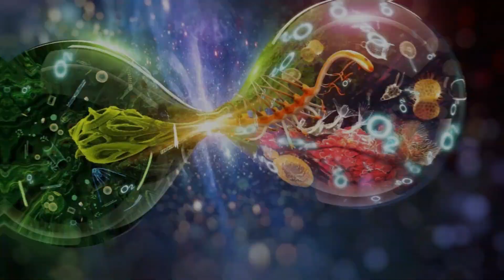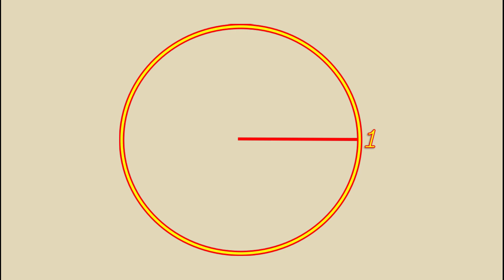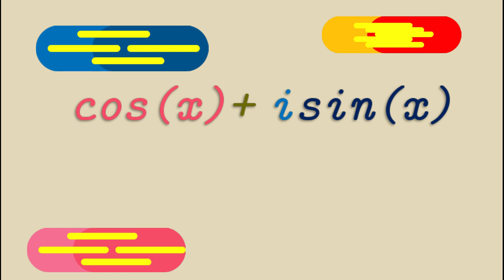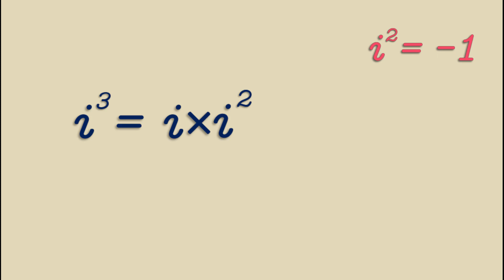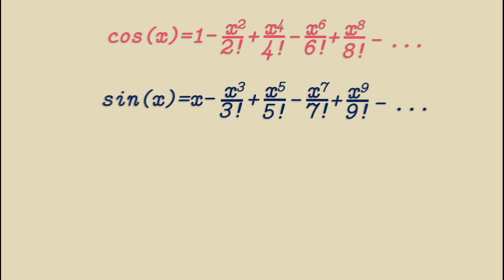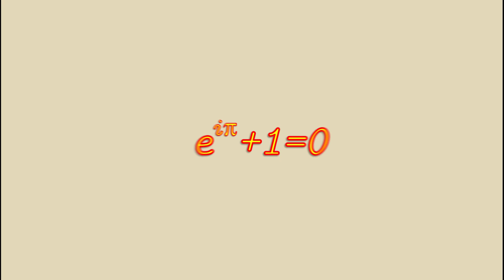e^ipi+1=0 - البرهان على أشهر علاقة في الرياضيات